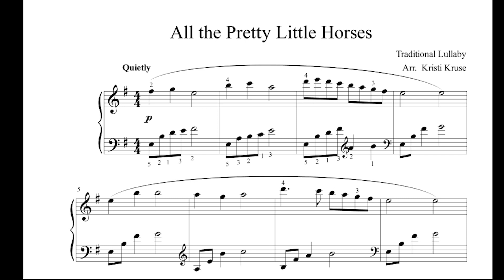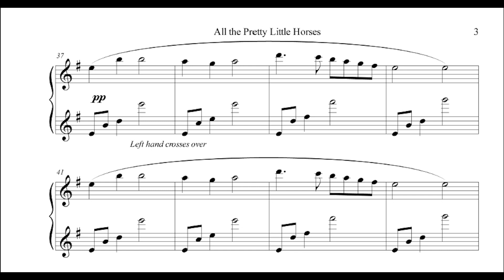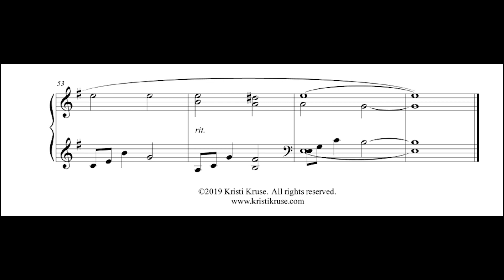All the Pretty Little Horses 🖤 Piano Solo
This is such a haunting melody.  Hope you enjoy the arrangement.  Thank you for listening.  🙏✨

All the Pretty Little Horses
Traditional Lullaby
Arranged and recorded by Kristi Kruse